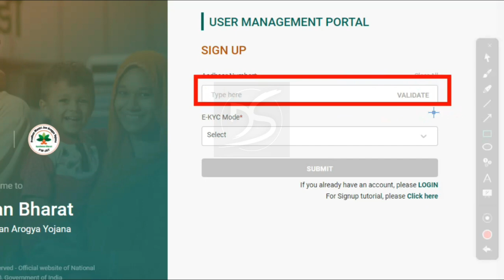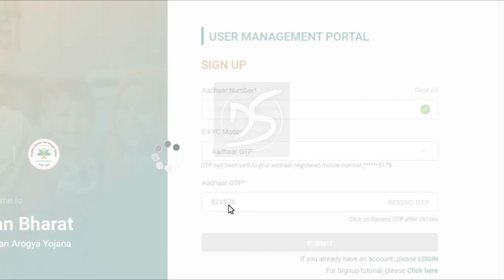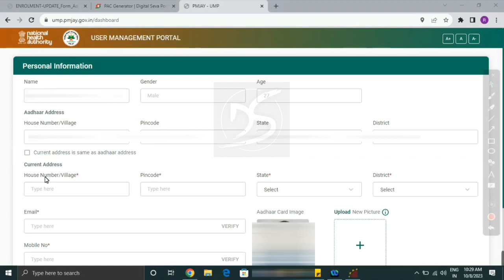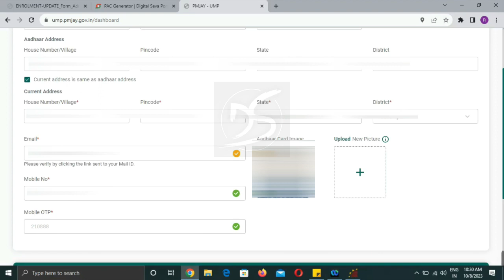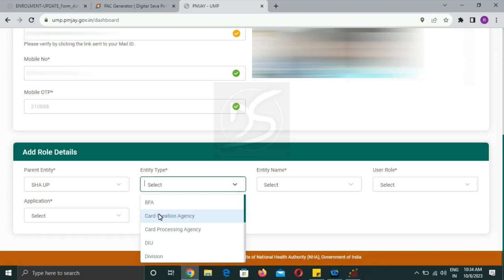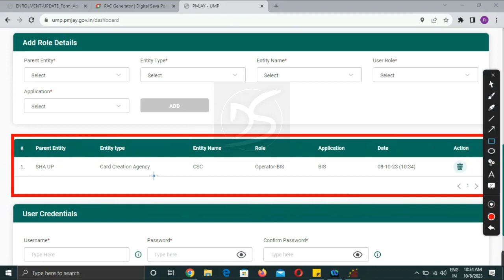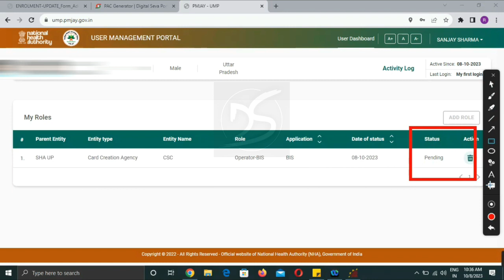Ayushman Card Operator ID Kaise Banaye 2023 | PMJAY Ayushman Operator ID Registration Free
Topic Covered
Aayushman Operator ID Free Registration 2023
PMJAY Operator ID Create
Aayushman Card Operator ID
ayushman operator id assam
aayushman bharat card operator id password create
csc operator id se ayushman card kaise banaye
ayushman operator id kaise le
setu pmjay operator id apply
csc operator create
ayushman card operator id
new update pmjay operator id